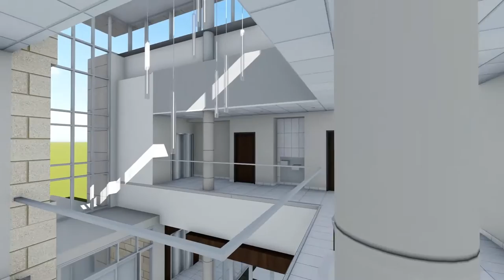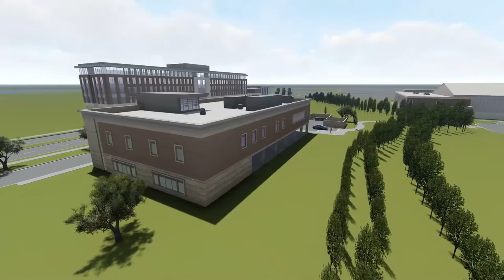Human Clinical Research Facility - Grand Opening April 11, 2017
The $12.6 million Human Clinical Research Facility is a two-story, 21,518-square-foot building on John Kimbrough Boulevard . It will become the focus for human clinical trials to meet the needs of the Department of Health and Kinesiology and the campus community as a whole.

The facility will be the proverbial hub for human research collaboration at Texas A&M University.  Envisioned by the Department of Health & Kinesiology, it will house both the Center for Translational Research in Aging and Longevity (CTRAL), headed by Dr. Nicolaas Deutz, and the Exercise & Sport Nutrition Lab (ESNL), headed by Dr. Richard Kreider.